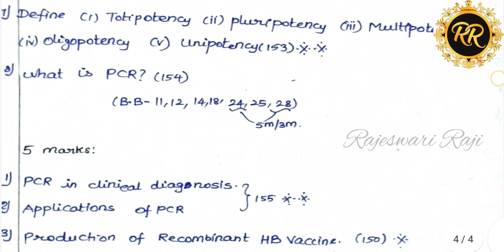💥One Shot 💥1 Week Only 🔴12th std 2nd Revision Test All Subjects💯 Important Questions in one video 👍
💥One Shot 💥1 Week Only 🔴12th std 2nd Revision Test All Subjects💯 Important Questions in one video // Public Exam Important Questions Will Upload Soon .

Please